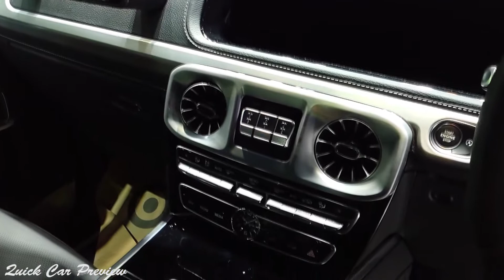2024 Brabus G700 Widestar (Mercedes G63) | Exterior Interior | Quick Preview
Car Specifications

BRABUS Equipment: BRABUS 700
Power: 515 kW (700 PS) 430 kW (585 PS) Torque: 950 Vmax: 240 km/h; 0-100 km: 4,3 sec.
BRABUS Valve-Controlled Sports Exhaust System
BRABUS WIDESTAR
BRABUS Engine Bonnet add-on in Gloss Carbon Fibre
BRABUS Double-B Insert for Front Grill
BRABUS Emblem for Radiator Grille Illuminated
BRABUS Roof Top Spoiler
BRABUS Roof Top Add-on with LED
BRABUS Brake Pads Design
BRABUS Rear Door Cover Carbon Fibre Glossy (Elemination of Spare Wheel)
BRABUS Entrance Panels with New RGB-LED-Technology (4-piece)
BRABUS Aluminium Pedal Pads BRABUS Doorlock Pins Aluminium
BRABUS Special Painting of Various Plastic Parts and Door Handles
BRABUS Brake Design
BRABUS Monobloc Y / F Wheels
MERCEDES-BENZ OPTIONS
Obsidian Black Metallic
BRABUS Bespoke Interior Leather
AMG Exclusive Nappa Leather in Black
AMG Exclusive Nappa Leather Package
Winter Package
AMG Performance Steering Wheel in DINAMICA Microfibre – Carbon Fibre
Driving Assistance Pack
IWC Schaffhausen Dashboard Clock
Burmester Surround Sound
Parking Camera with 360 Park Assist
Fully Adjustable Electric Black Leather Seats with Memory Settings
Cooling Front Seats
Heated Rear Seats
Piano Black Wood Trim
Electric Glass Roof
Ambient Lighting With 64 Colours